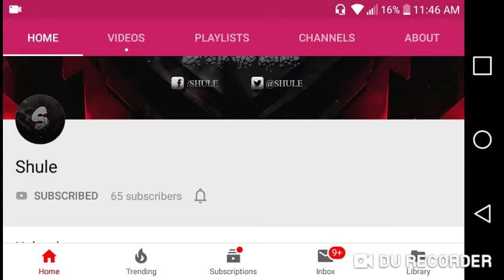Shout Out To Shule